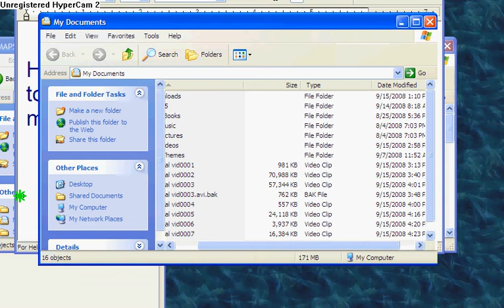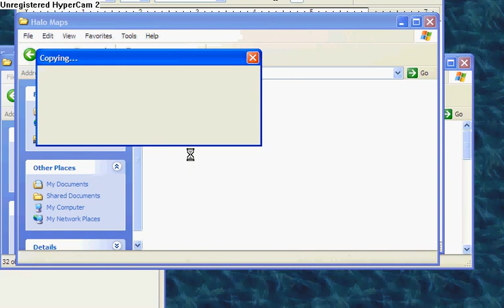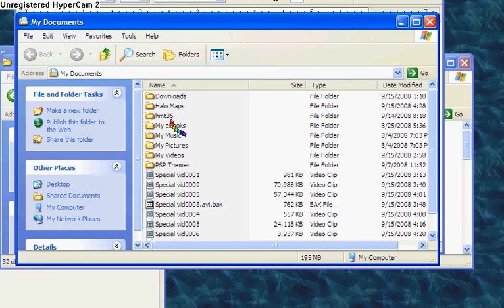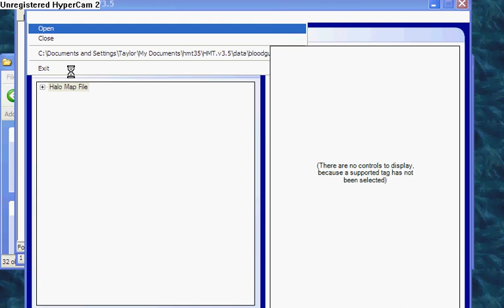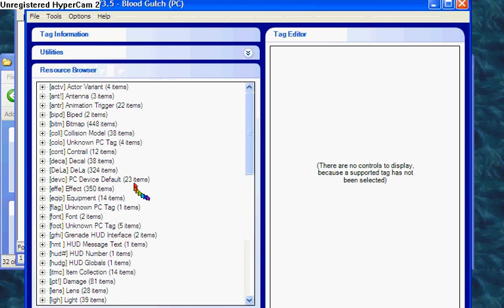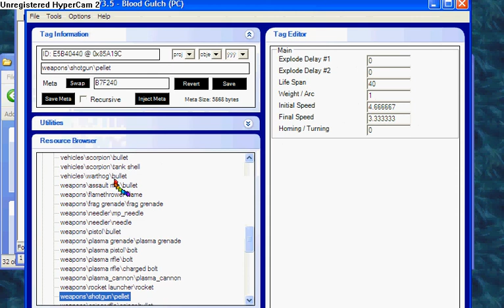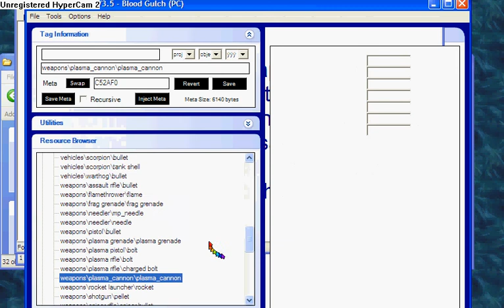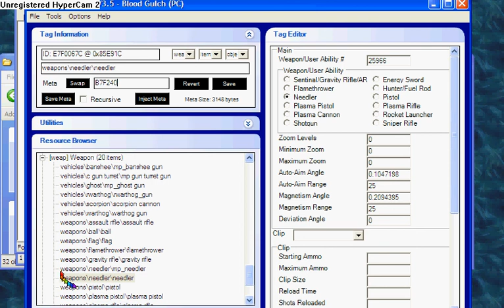How to mod halo 1 (PC version) Part 2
This is my last video on how to mod Halo 1. Thankyou